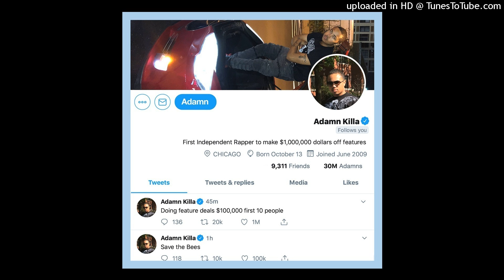Adamn Killa - Pocket Change ($5,000)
(Prod. Luke Almighty)